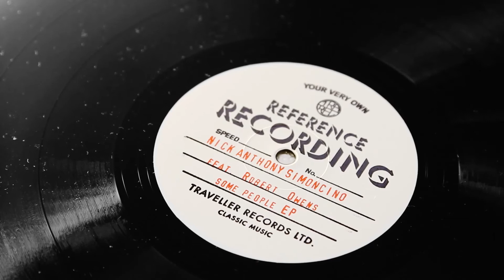Traveller Records - classic music.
Big thanks Lepe & Pelle.